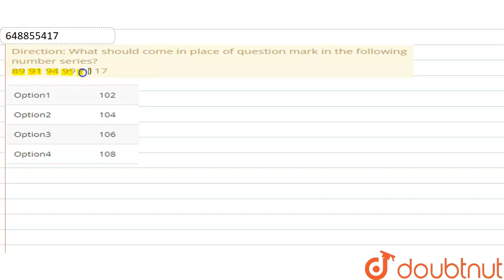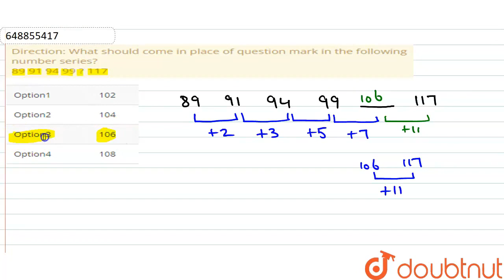Direction: What should come in place of question mark in the following number series? 89 91 94 9...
Direction: What should come in place of question mark in the following number series? 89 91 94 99 ? 117
Class: 14
Subject: MATHS
Chapter: IBPS RRB OFFICER (PT) EXAM, 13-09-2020
Board:GOVT

👉 Have Any Query? Ask Us.